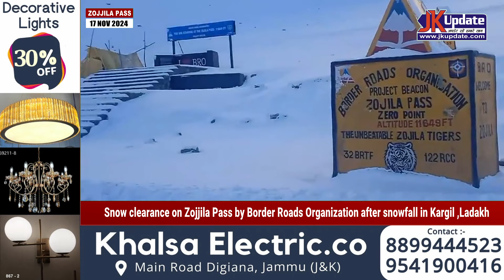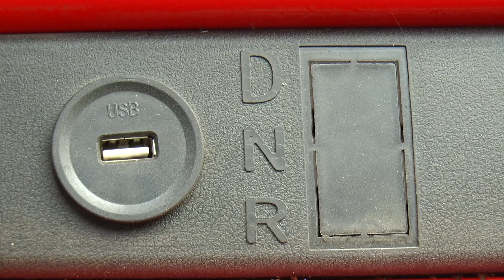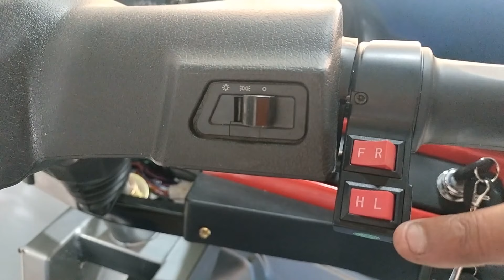Snow clearance on Zojjila Pass by Border Roads Organization after snowfall in Kargil ,Ladakh